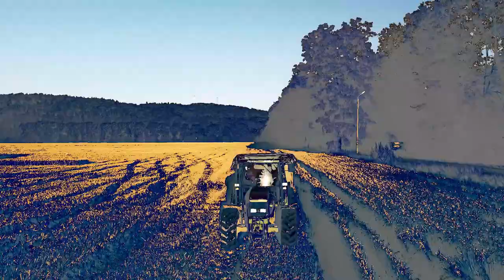John Deere S670i. Żniwa 2020. GR Korytniki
Żniwa. Sierpień 2020. Korytniki k. Krasiczyna.
Sprzęt w użyciu:
foto: DJI Mavic Mini
muzyka: Roland arranger keyboard BK-3
montaż: Adobe Pr; Vegas Studio Pro
filmowany obiekt: John Deere S670i